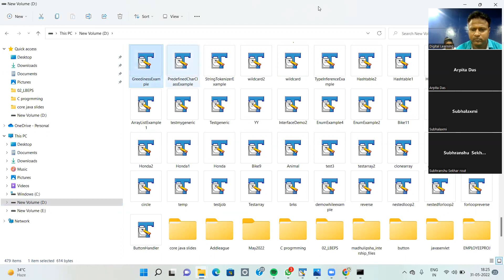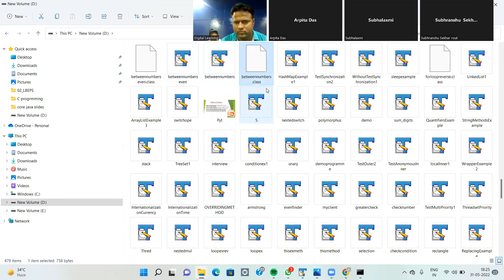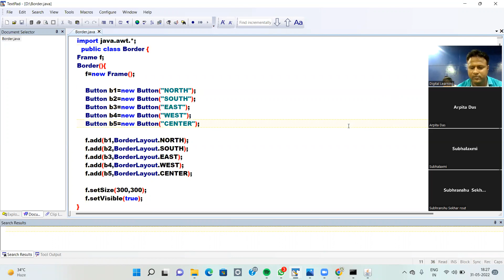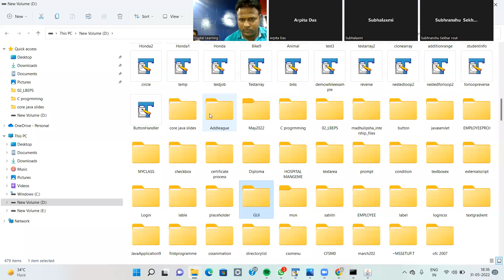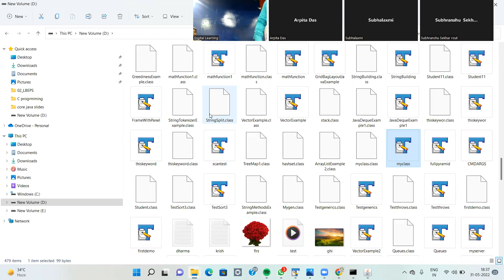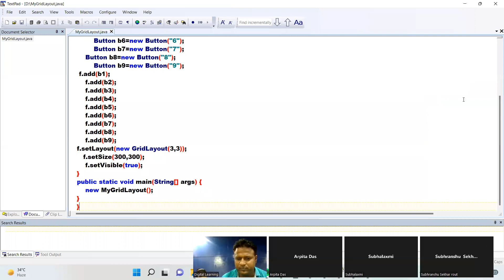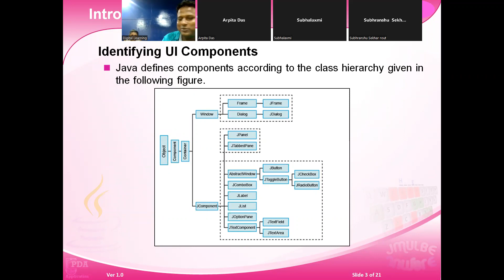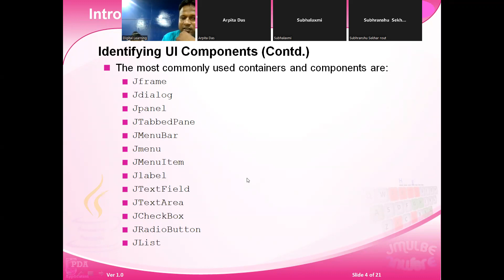AWT PART 4